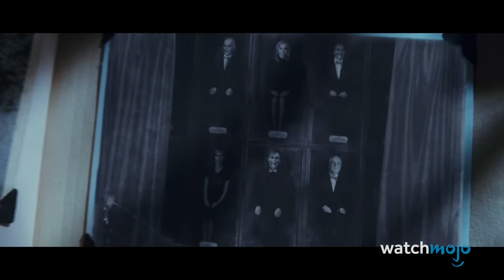Top 10 Killer Doll Horror Movies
Who doesn't love a good killer doll horror movie? For this list, we’ll be looking at some of the most notable frightfests that center on malicious dolls, be they downright good or just trashy fun. However, we’ll be omitting films that only feature creepy dolls in a limited capacity, in addition to allowing for just one film per franchise. Our countdown includes “Annabelle: Creation” (2017), “Puppet Master” (1989), “Dead Silence” (2007), “Magic” (1978), and more! Did your favorite make the list?